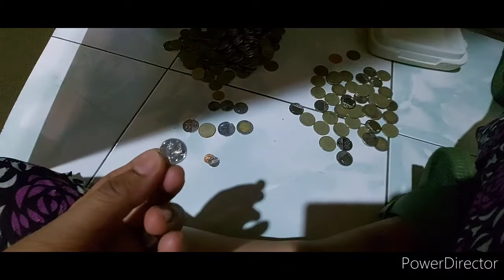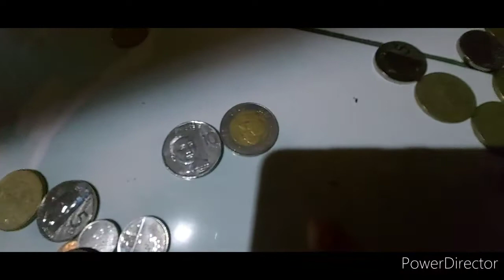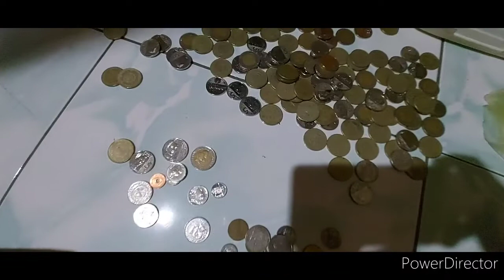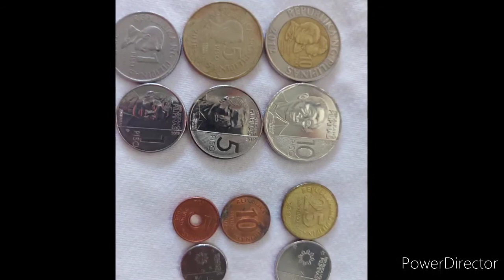I Found My Treasure Map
Kahit Barya Barya Lang Pag May Ipon May Magagamit Pambili Kaya Mag Iipon Na Ako.